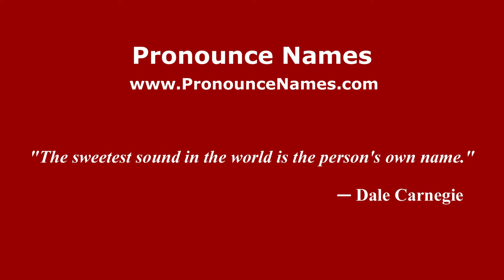How to pronounce Laurie Olin (American English/US) - PronounceNames.com